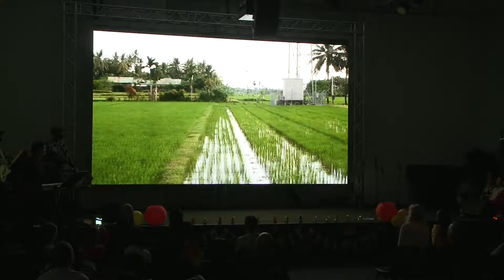International Fiesta Hope Church Australia Part 1